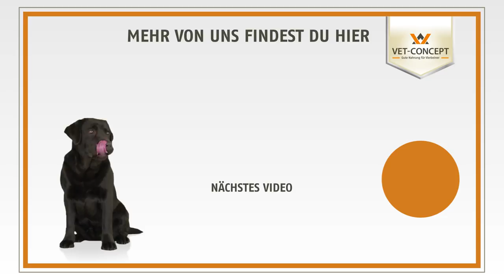Einfach Hund Folge 7: Ein Hunderudel zum Bändigen - Die Schlatters | Vet-Concept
Ein Hunderudel ist nicht leicht zu bewältigen, denn jeder Vierbeiner hat seinen eigenen Charakter und benötigt individuelles Training und Zuneigung. Wie das am besten funktionieren kann, zeigt euch Experte Dirk Lenzen mit dem Familien-Rudel der Schlatters. In dieser Folge von "Einfach Hund" von Vet-Concept wird der Befehl "Sitz" auf Entfernung mit Hund Sam geübt und erklärt, wie man die Namen der Hunde richtig einsetzt.
Hat dir die Folge gefallen? Freue dich auf das "Making Of" der Folge am nächsten Sonntag!
Am Sonntag, den 21.01.17 gibt es die achte Folge "Einfach Hund".

Vet-Concept - Dein Partner für individuelle Ernährungsberatung für Hund und Katze! Vet-Concept entwickelt hochwertige und bedarfsgerechte Futtersorten in Zusammenarbeit mit Ernährungswissenschaftler und Tierärzten. Alle Produkte werden in Kleintierkliniken langjährig getestet um den verschiedenen Lebensphasen und gesundheitlichen Ansprüchen der Vierbeiner zu entsprechen. Egal ob Allergieprobleme oder Übergewicht, wir beraten Dich gerne und empfehlen Dir das Futter abgestimmt auf die Bedürfnisse und Wünsche Deines Tieres, so dass Dein Liebling alles bekommt, was sein und ihr Körper benötigt.